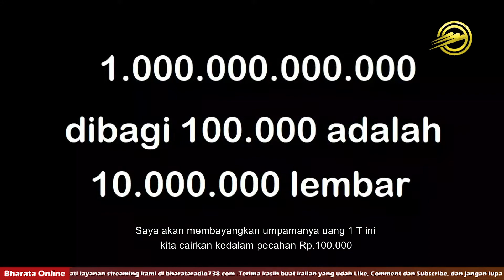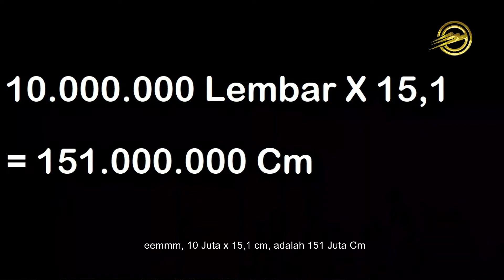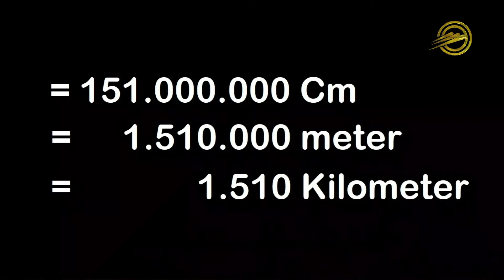Jas Merah ( Membayangkan 1 T )